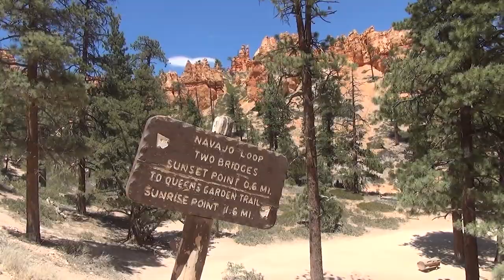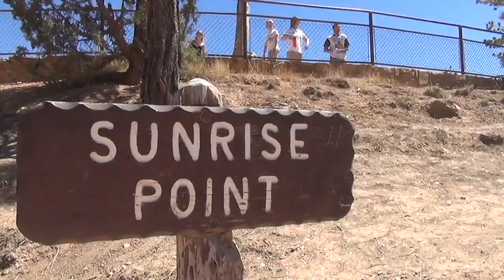🇺🇸 One day in Bryce Canyon - Hair Buddha Travel video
During our road trip in West America, we visited the beautiful Bryce Canyon. WOW what a beautiful place. ♥️   I LOVE AMERICA 🇺🇸

Bryce Canyon is not a single canyon, but a series of natural amphitheaters or bowls, carved into the edge of a high plateau. The most famous of these is the Bryce Amphitheater (pictured below), which is filled with irregularly eroded spires of rocks called hoodoos. Perhaps every visitor to the park will spend at least some time marvelling at its four main viewpoints, all found within the first few miles of the park: Bryce Point, Inspiration Point, Sunset Point, and Sunrise Point. Between April and October a shuttle service is operated in this area of the park to reduce congestion.

Other viewpoints are found all along the park's 18-mile main road which travels from park's only entrance in the north along the plateau rim to its highest elevations in the south (over 9,000 ft / 2,743 m). Hiking trails explore the forests of the plateau, connect between viewpoints along the rim of the Bryce Amphitheater, and wander through the hoodoos below.

Deepen your understanding of the park by attending a ranger program, whether it be a daily geology talk, rim walk, evening program, astronomy program, or full moon hike. Be sure to ask about our Jr. Ranger Program at the visitor information desk. Concessionaire-provided horseback rides are another way to experience Bryce Canyon during the summer season. There are activities for everyone!

 bryce canyon national park hair buddha